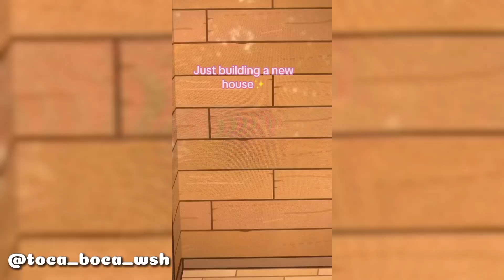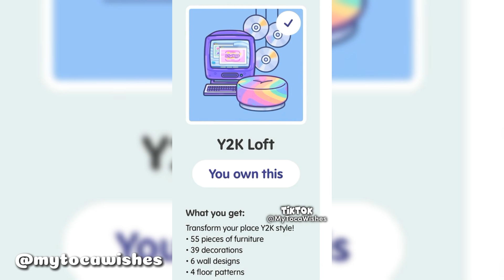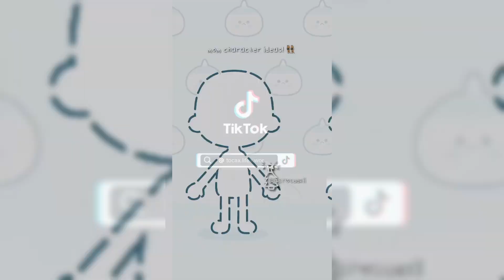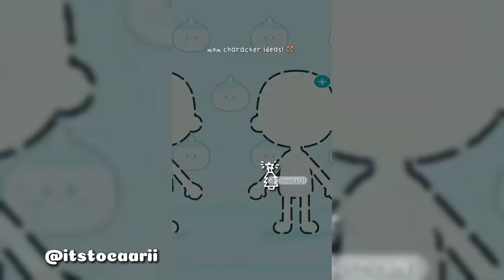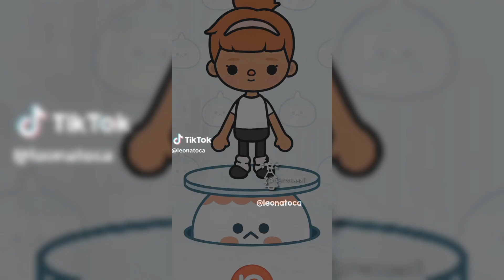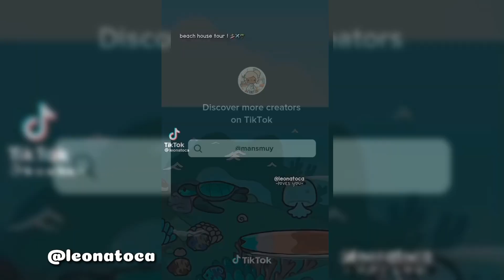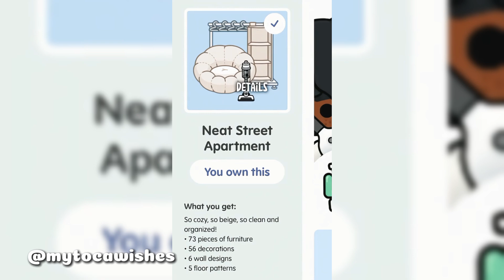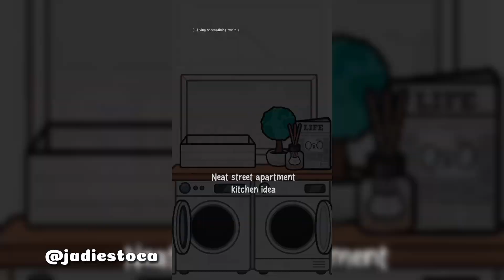Aesthetic tocaworld tiktok complitions. house tours!